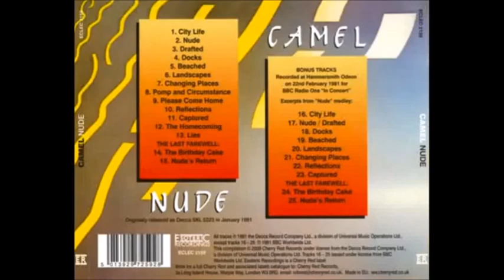Camel - Beached (Live for BBC Radio One In Concert 2-22-81)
From the bonus disc from Nude. Recorded at the Hammersmith Odeon.